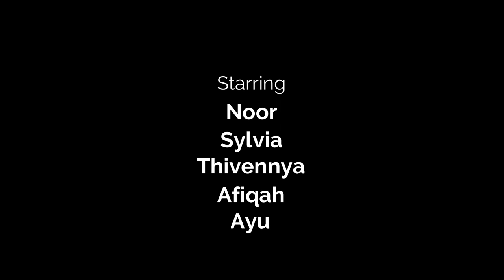Horney's Theory - Concept Videos